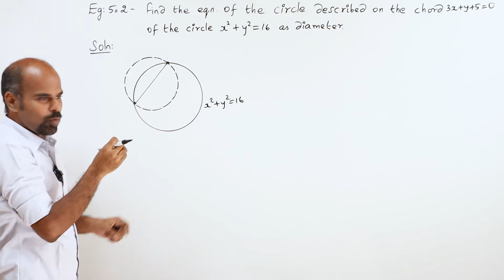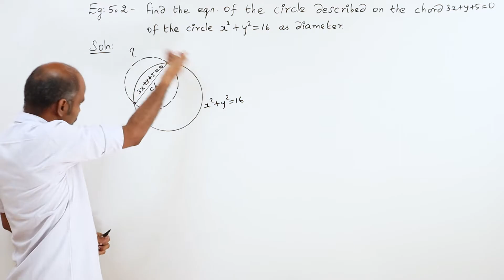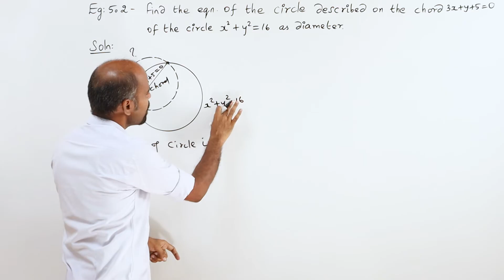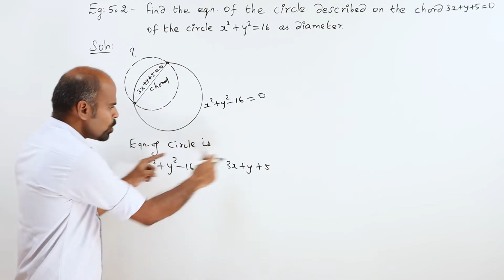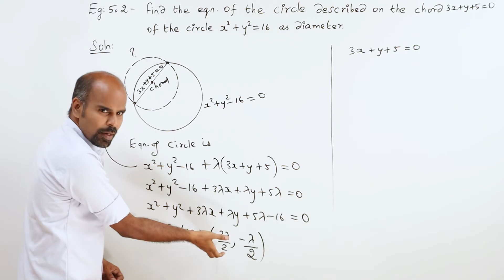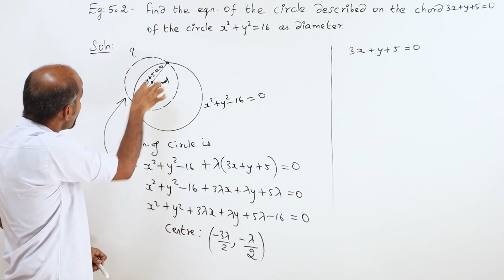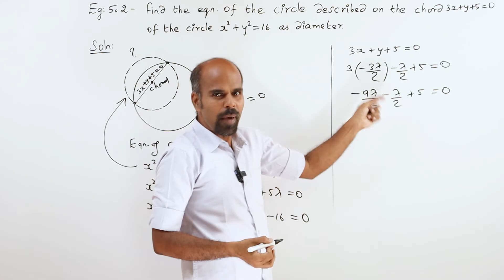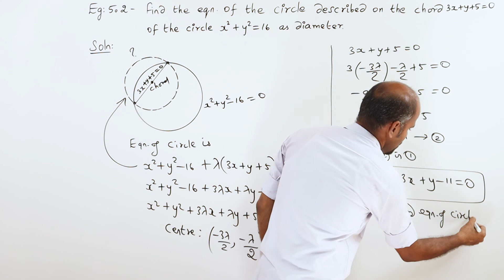+2 | example 5.2 | Analytical Geometry | Class 12 | State Board | ram maths